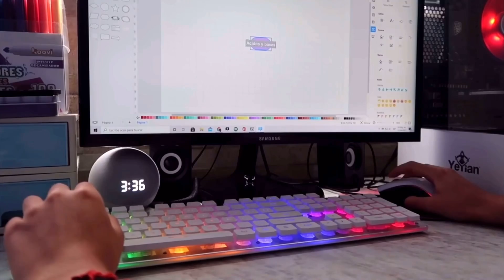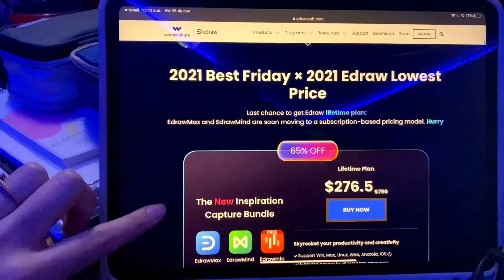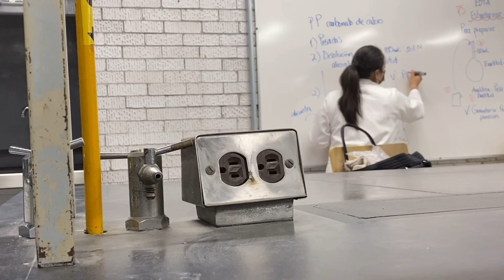🔬 VLOG EN LA UNIVERSIDAD ESTUDIANDO QUÍMICA 🧪 DanielaGmr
Cualquier duda dejenla en comentarios y responderé lo mas pronto posible!

✨ Preguntas frecuentes.
•¿Con que grabas?  Canon G7x Mark II y Canon M50 Mark II
•¿De donde es tu PC? Tengo la laptop ASUS F509 y la PC la armé en coregaming.com.mx
•¿Qué teclado, raton y webcam usas? Teclado LANGTU,  Ratón Yeyian Gram Series 2000 , Webcam GameFactor WG400